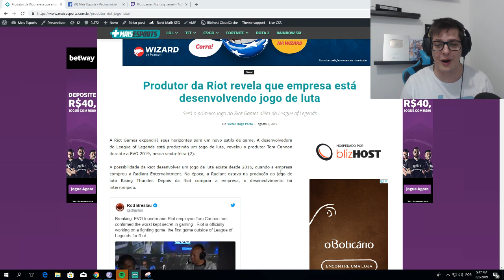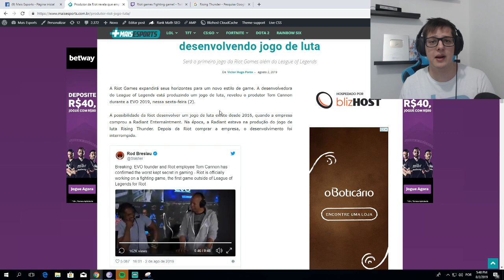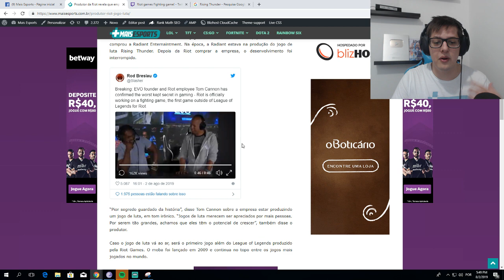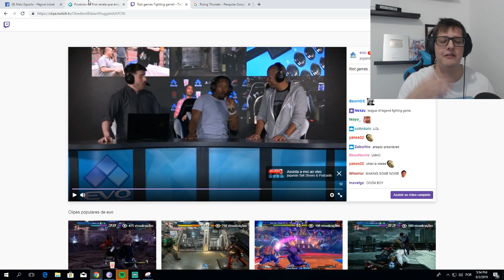RIOT GAMES ESTÁ FAZENDO UM JOGO DE LUTA